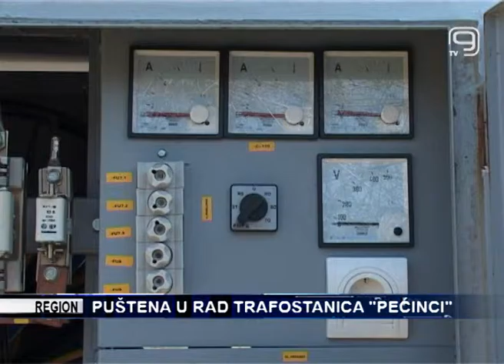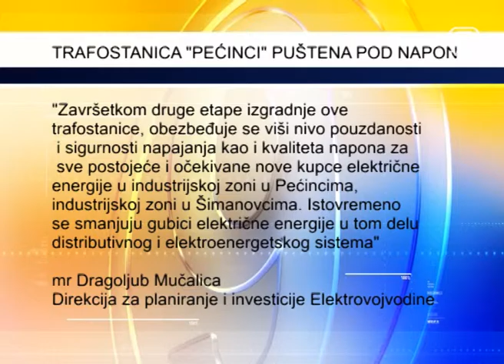TV KANAL 9, NOVI SAD: PUŠTENA U RAD TRAFO-STANICA "PEĆINCI"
Danas je puštena pod napon trafostanica "Pećinci" koja je adaptirana tako što su 20 kilovatne ćelije zamenjene i dograđne sa novim ćelijama. Ovim će, kako kažu u Elektrovojvodini, biti obezbeđen viši nivo pouzdanosti i sigurnosti napajanja svih kupaca električne energije.